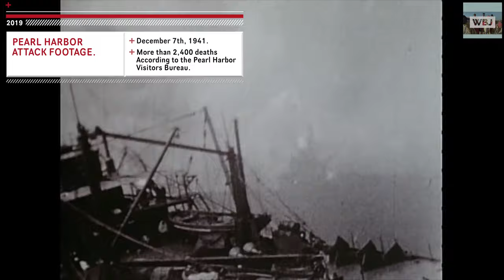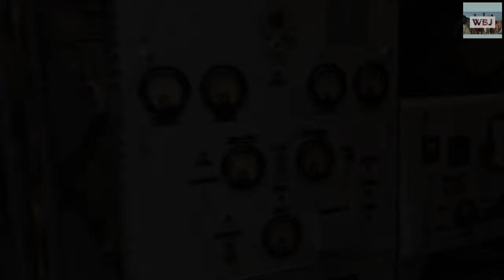PEARL HARBOR, HAWAII - HISTORY AND PRESENT FOOTAGE - WORLD WAR II SUBMARINE - 4K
Hey Adventures!
We've been to many places in Hawaii!
A truly beautiful place with clear blue waters, amazing wildlife and historical places!

Today we will present to you a little bit of the history of Pearl Harbor!
An amazing, beautiful, historical and military Lagoon located in Ford Island, Hawaii!

Pearl Harbor is a U.S. naval base near Honolulu, Hawaii, that was the scene of a devastating surprise attack by Japanese forces on the morning of December 7, 1941.
The day after the assault, President Franklin D. Roosevelt asked Congress to declare war on Japan.

Just before 8 a.m. on that Sunday morning, hundreds of Japanese fighter planes descended on the base, where they managed to destroy or damage nearly 20 American naval vessels, including eight battleships, and over 300 airplanes.
More than 2,400 Americans died in the attack, including civilians, and another 1,000 people were wounded.

Bye bye!

- WBJ Team